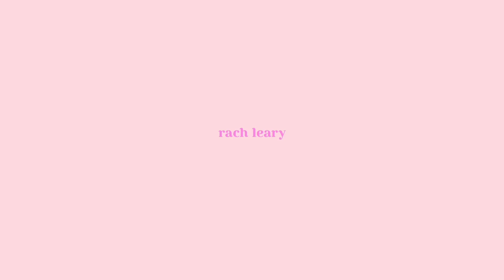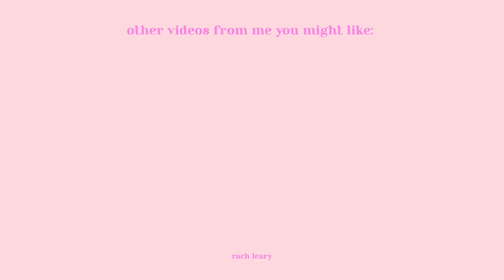hotel room get ready with me for bank holiday!!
coronation calls for another bank holiday weekend!!! lets get ready!! A dewy/glow glam because duh

Elf halo glow - medium 4 best skin ever glow foundation - 28.5N